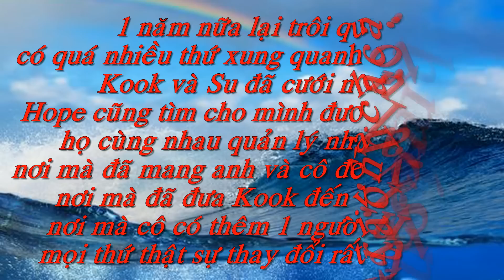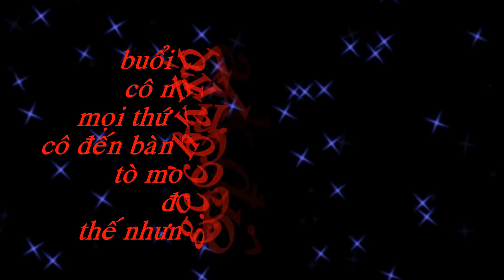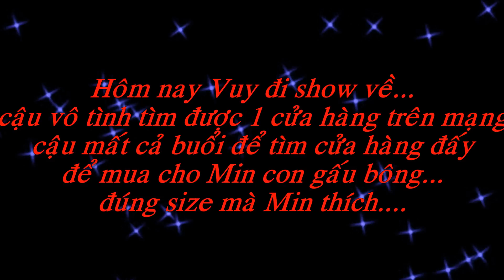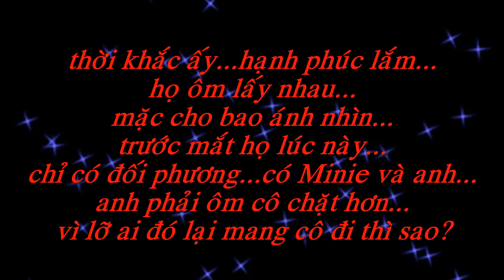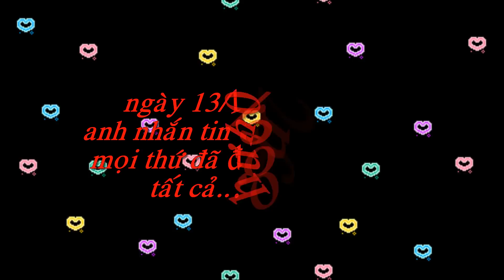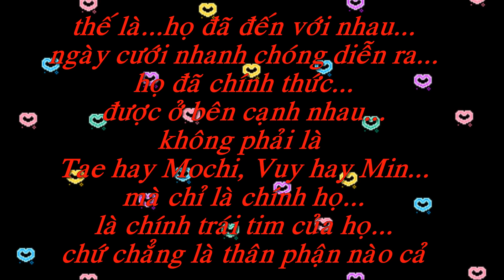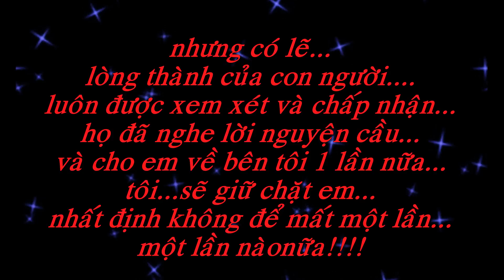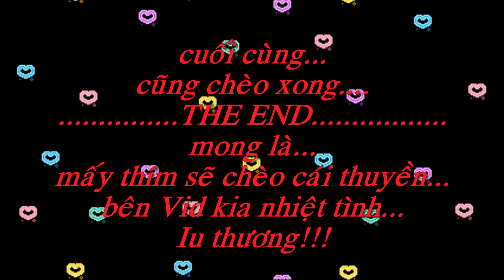phim ngắn [BTS/ Vmin - SuKook] Nhân Duyên Tiền Định!! EP 8 + EP 9 [17+]